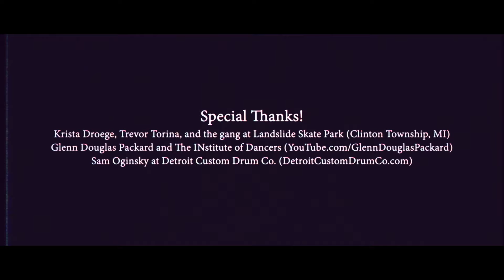Coming for Blood - Jump Around (feat. DJ Lethal) (Official Music Video)